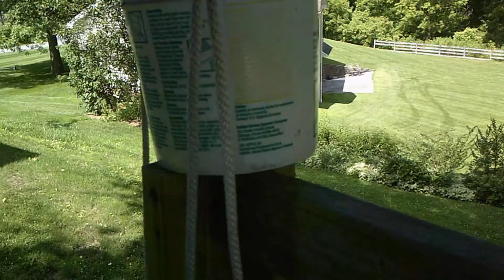MacGyver: Hunted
In the classic style of the original Made Ya Look Series, MacGyver is hunted by an old enemy seeking revenge. Cast and Crew: Cody and Austin.